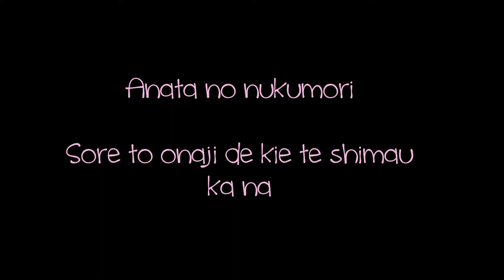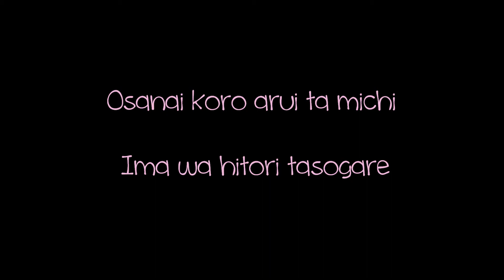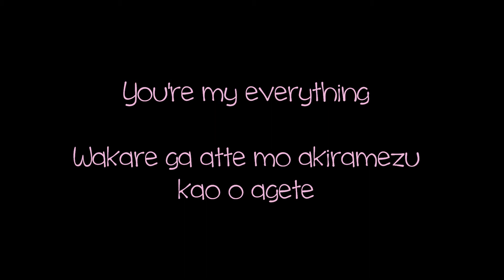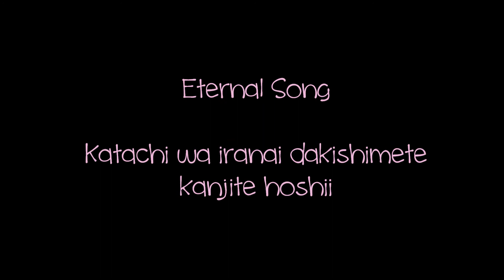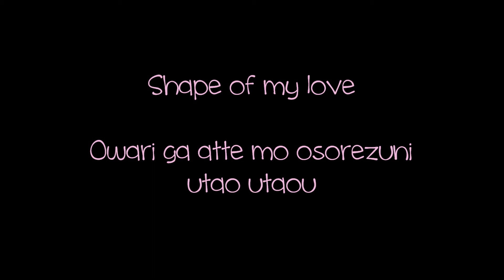Mahouka Koukou no Rettousei - Millenario (Romaji & English lyrics)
I do not own this copyrighted material! And I am not making any money out of this video. This song is owned by Sony Music Entertainment (Japan) Inc.

Song: Millenario
Performed by: Elisa
Lyrics by: Zopp
Composed by: Shihori
Description: Mahouka Koukou no Rettousei Ending 2

English translation:
A gentle wind, blooming flower buds,
Flowers dying the city..

Along with time, beauty fades away,
Just like a dream.

Shape of my love
Even if the end were to come upon us,
Let's fearlessly sing this song.
Eternal Song
I don't need any make-believe, I merely want you to hold and feel me.
Whether 10, 100, or even 1000 years from now - I shall sing my love.

The road we used to take as kids;
I now take it all alone, in the twilight.

You always stood by me, through everything.
The past, always throws a smile at me.

From afar, I can see your back drifting away;
Please don't leave me behind..!

Even if we were to go our separate ways, never giving up, raise your head up high.
Fate of my life
Don't waste your breath, as we're already connected by heart.
So let's tightly grasp both our joys and sorrows, and advance forward; never looking back.

Even if the end were to come upon us, let's fearlessly keep singing.

Even if the end were to come upon us, let's fearlessly sing this song.